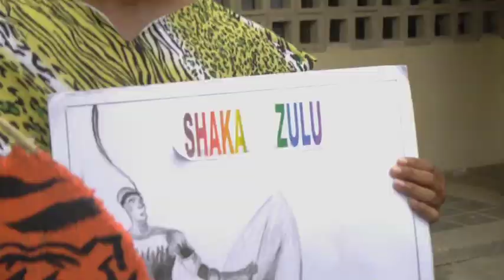La riqueza de un país pluriétnico y multicultural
Somos un país privilegiado, un país pluriétnico y multicultural. Las competencias ciudadanas se apoyan en esa idea de la multiculturalidad como parte de una invaluable riqueza humana que debemos valorar y respetar. En ese sentido, el hecho de pensar o actuar de un modo distinto no debe ser motivo de discriminación o de conflicto; por el contrario, debe ser un elemento que nos una, que componga la vida desde diversos puntos de vista y perspectivas para hacerla más compleja y más rica. Santiago, nuestro presentador, viajó hasta Barranquilla (Atlántico) para conocer la Institución Educativa Paulino Salgado Batata, en la que se gestó un proyecto enfocado en los valores afrocolombianos, que ayuda a estudiantes y docentes a reconocerse en una cultura con valores propios y a que aprendan a valorar la diversidad y a respetar al otro. EscuelaColombia es educación de calidad que se ve, se oye y se comparte.